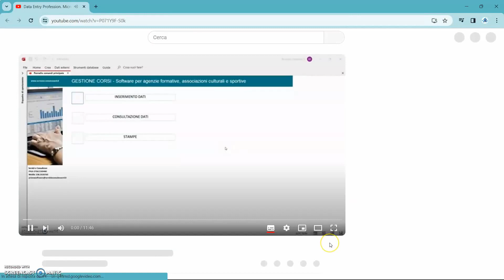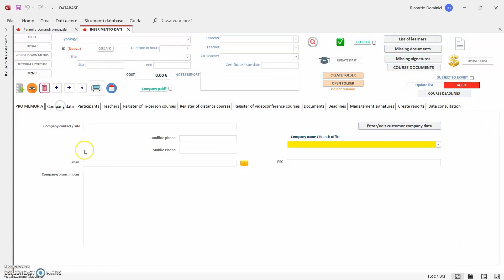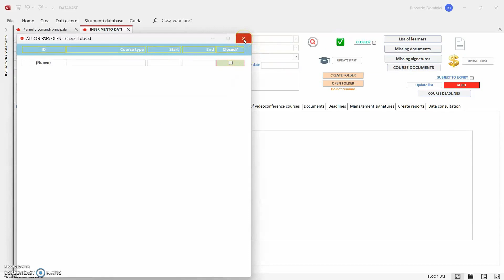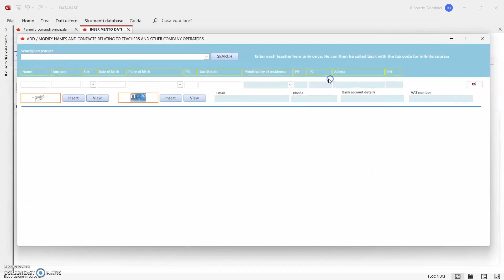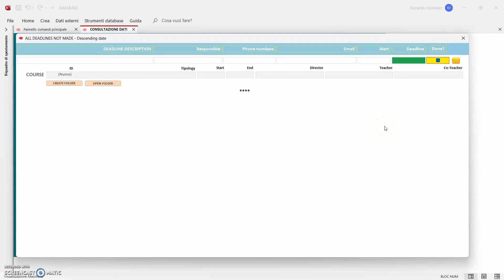Професија за внесување податоци. Software Microsoft Access со доживотна лиценца. Упатства во описот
Меѓународна верзија. Интерфејс на англиски јазик
Видео упатства со преводи на 45 јазици. Преводот на Youtube после текстот, на мајчин јазик, е згрижен до најситен детал во однос на интерпункцијата и синтаксата.

КУПЕТЕ ГО СОФТВЕРОТ ЗА 4,99 УСД - Верзија со англиски интерфејс
Автоматско преземање на крајот од процесот на плаќање

ПРОФЕСИОНАЛНИК ЗА ВНЕСУВАЊЕ ПОДАТОЦИ. АГЕНЦИИ ЗА ОБУКА ЗА СОФТВЕР, АСД И КУЛТУРНИ АСОЦИЈАЦИИ
Доживотна лиценца за софтвер и за компанијата каде што работите или ќе работите

ВИДЕОТУТОРИАЛИ УПОТРЕБА НА СОФТВЕРОТ